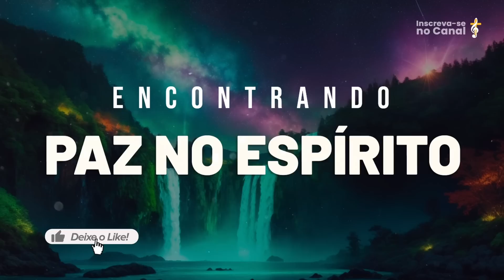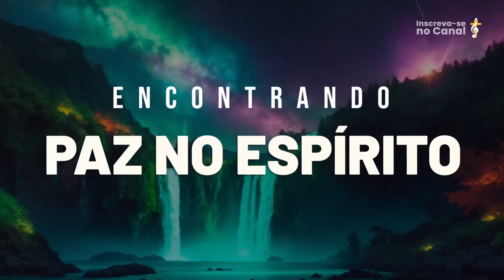Fundo Musical para PAZ, Oração, Reflexão e Meditação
Gostou do video? Aqui no canal tem centenas de fundos com a mesma qualidade.

Neste canal você encontrará fundos musicais para oração, pregação, leitura da palavra, descanso, devocional, estudar a bíblia, falar com Deus, criar um ambiente celestial e até mesmo para manter o foco em alguma atividade.